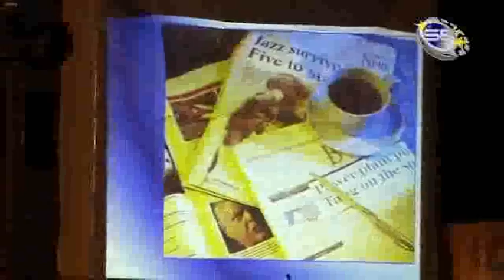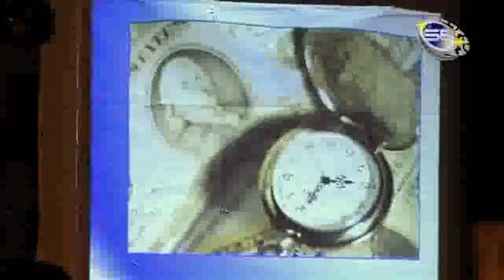Ginoo and Bb. Pilipinas Saudi Arabia 2008 PART 8 (LAST)